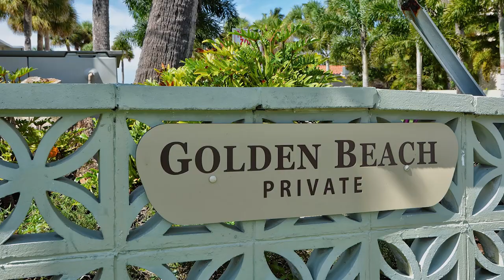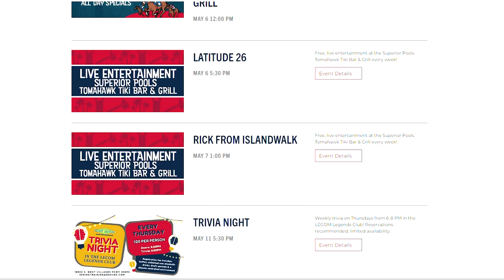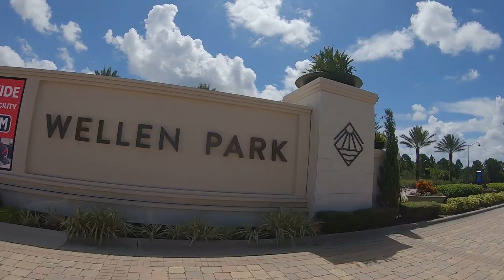Where To Live In Venice, Florida - A Community Breakdown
Where to live in Venice Florida. {A breakdown of the communities} If you're thinking about moving to Venice Florida but not sure how to pick the right community then this video is for you. I'm going to cover several communities and what they have to offer including our famous golf communities.

📲 We have so many people contacting us who are moving here to Sarasota, Florida and we ABSOLUTELY love it! Honestly if you are moving or relocating to Venice or Sarasota we can make that transition so much easier on you!!

Franchesca Hanahoe and Richard Hanahoe

Video made by @florida_living